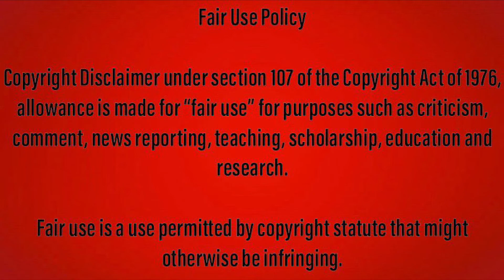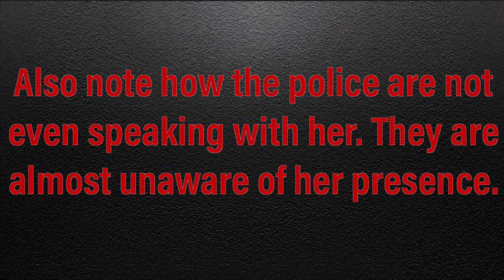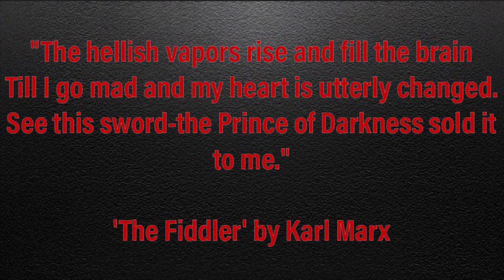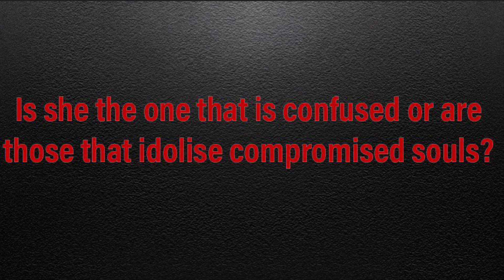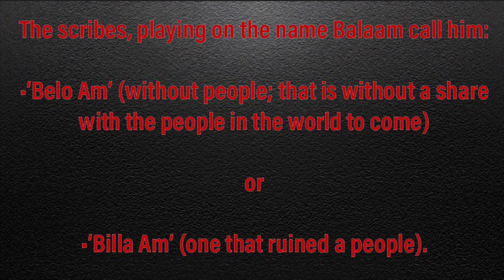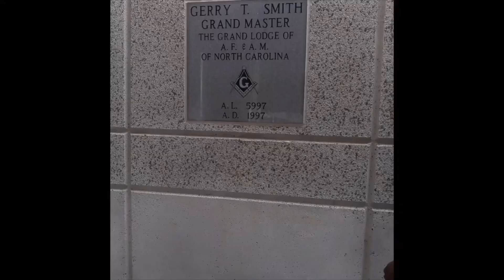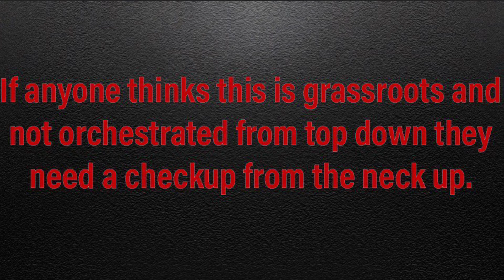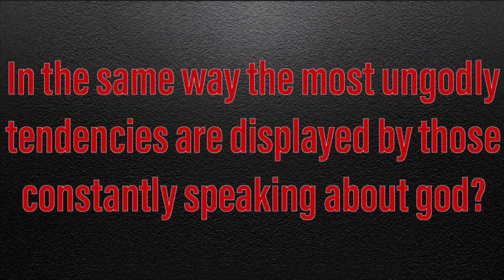Race hustling and the red revolutionary spirit